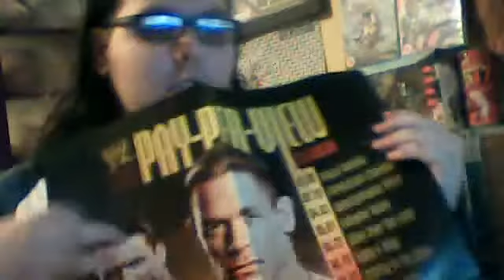after math of wwe wrestlemania revenge tour smackdown newcastle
wow was awesome